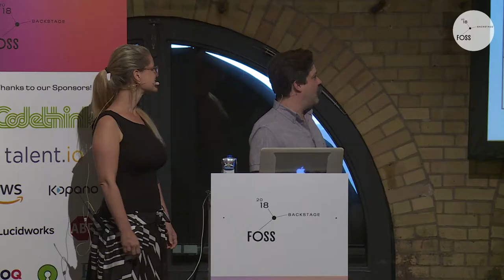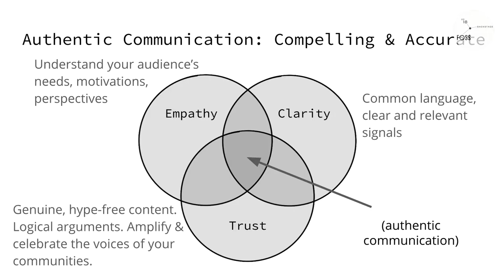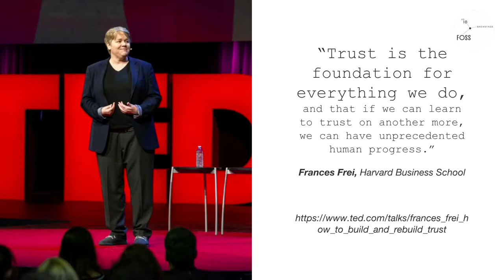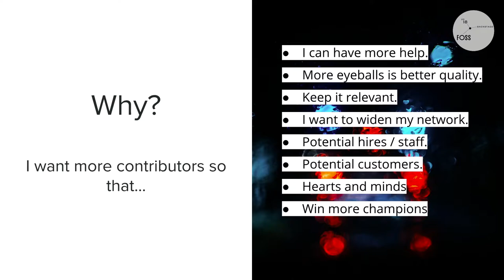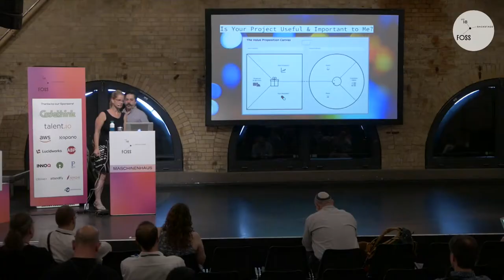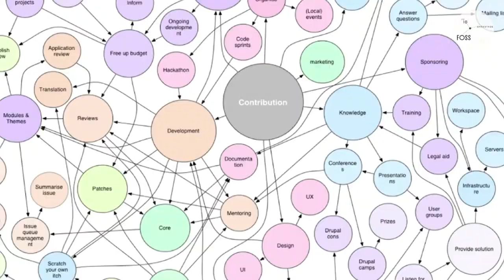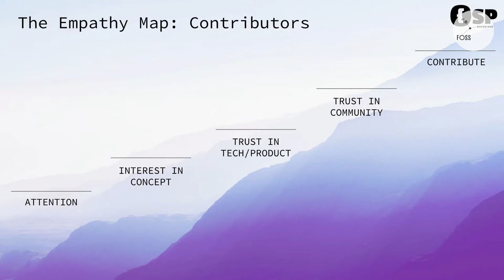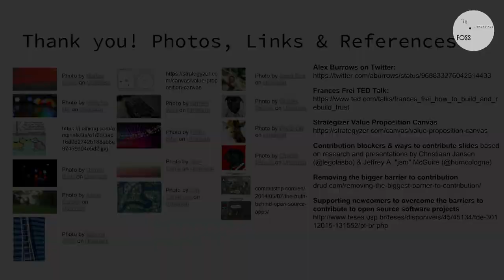FOSSBack 18: Tracy Evans & Jeffrey McGuire - Marketing your project to increase adoption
Tracy Evans & Jeffrey McGuire talking about "Marketing Your Project to Increase Adoption and Grow Community".

Are you managing an open source project? How much does this matter to your reputation, business, or bottom line? This session will provide practical takeaways to help you reach the right audience and open up productive lines of communication with your project’s users and community members. This session is suitable for beginners to marketing.

From predictable release schedules and release notes; to the differences between tutorials, guides, and documentation; and yes, to your promotional schedule–marketing touches on all aspects of communication between your users and your product. This is Marketing through the lens of technical communication. We’ll look at marketing from an open source perspective and consider how you can apply well established techniques to help your project and community thrive.

Users don’t want to see their feature requests or bug reports sink into a black hole; they expect transparent communications; and they expect to be able to contribute improvements directly. What are popular open source projects doing right (and wrong) now and why? No matter the size, whether you have a new module, a theme, an integration, or a full distribution; you can probably find ways to improve your technical and marketing communications.

We often think of marketing as hyperbole or BS, but if you are authentic and accurate in your promotional communications, you can even market to developers :-) You’ll leave this session with a practical checklist of how you can improve the marketing and communication of your open source project to increase adoption and grow your user community.